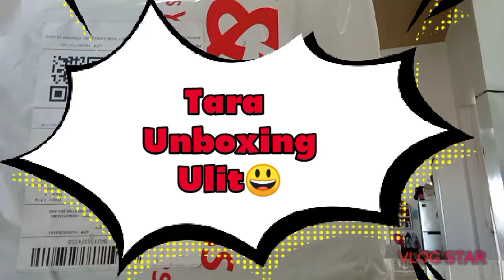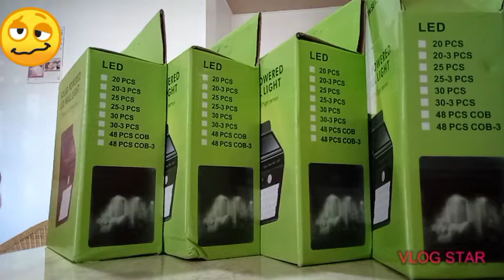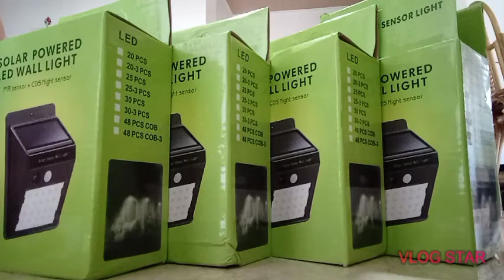UNBOXING NA NAMAN NAKAKA WOW NAMAN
unboxing na namn nakakawow nman mapapasa all nlng Tayo hehe